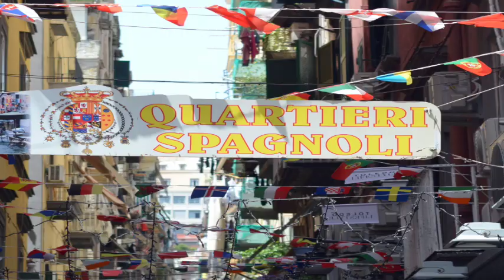FENESTA VASCIA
Fenesta vascia è una canzone popolare napoletana molto antica, inizialmente creduta risalente al 1500, ovvero alla dominazione spagnola di Napoli, ma che oggi storici e fonologi, a causa dei numerosi siculismi (come picciuotto a posto di guaglione) e dei francesismi, ritengono risalga molto probabilmente al XIV secolo, al periodo Angioino del Regno di Napoli.

La canzone è scritta in dialetto, con metrica di endecasillabo, e l'autore è ignoto. Nel 1825 Giulio Genoino adattò le parole al dialetto napoletano dell'epoca, e Guglielmo Cottrau la musicò.

Il testo, molto poetico, parla di un amante che attende invano che la sua amata si affacci alla finestra. Dice poi di volersene andare, e fare il venditore ambulante di acqua; ma a chi gli chiederà dell'acqua che vende, lui spiegherà che non si tratta di acqua, ma di lacrime d'amore.

Testo della canzone:

«Fenesta vascia 'e padrona crudele Quanta suspire mm'haje fatto jettare Mm'arde stu core, comm'a na cannela Bella, quanno te sento annommenare Oje piglia la 'sperienza de la neve La neve è fredda e se fa maniare E tu comme si' tanta aspra e crudele? Muorto mme vide e nun mme vuó' ajutare? Vorría addeventare no picciuotto Co na langella a ghire vennenn'acqua Pe' mme ne jí da' chisti palazzuotte Belli ffemmene meje a chi vó' acqua Se vota na nennella da llá 'ncoppa Chi è 'sto ninno ca va vennenn'acqua? E io responno, co parole accorte Só' lacreme d'ammore e non è acqua»